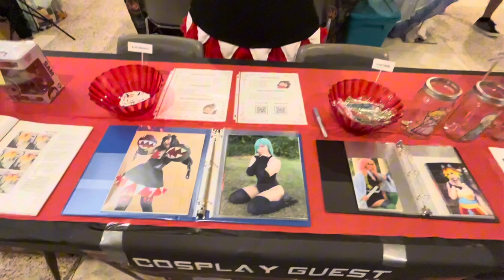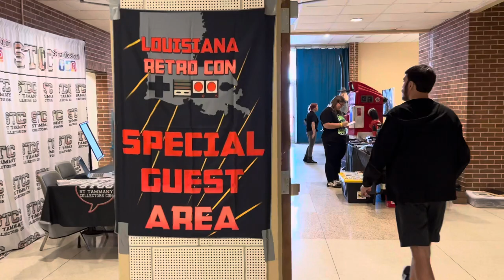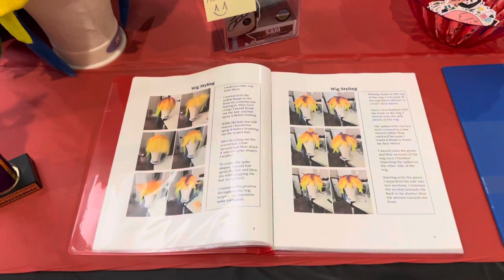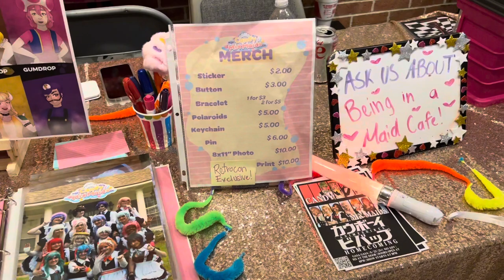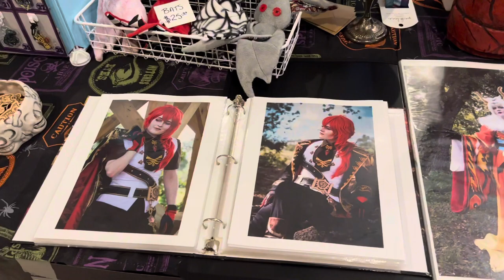Retro Con 2023 Cosplay Guest Vlog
♡Join Me On My FIRST Guesting Spot at Louisiana Retro Con! ♡
♡ Hello! I started making cosplay content on Instagram and TikTok with about 20k+ followers on each platform and wanted to try branching out to other platforms such as YouTube! I hope you enjoy it and stay for a while!
Time Stamps:
♡ Introduction: 0:00-0:31
♡ What I Brought: 0:33-0:52
♡ Ready For Retro Con: 0:53-1:00
♡ Heading To Retro Con: 1:01-1:03
♡ Retro Con Entrance: 1:04-1:09
♡ My Table Set-Up: 1:10-1:20
♡ The Vendor Room: 1:21-1:33
♡ The Arcade/Gaming Area: 1:34-1:42
♡ @AieEdu Table: 1:43-1:51
♡ Grid Lock Gladiator Game Preview: 1:52-2:02
♡ Guest Entrance: 2:03-2:08
♡ My Table Close-Up: 2:09-3:12
♡ Friends Being Silly Part 1: 3:13-3:23
♡ Moonie Maids Table: 3:24-4:00
♡ @candymixmaids Table: 4:01-4:25
♡ Stage Show: 4:26-4:35
♡ My Cosplay Guest Update: 4:36-4:52
♡ Butler GumDrop Rizz: 4:53-5:18
♡ StrangeCatCosplay & MasterMagician332 Table: 5:19-5:38
♡ Friends Being Silly Part 2: 5:39-5:51
♡ Itachi4811 Table: 5:52-6:05
♡ DragonFireCosplay Table: 6:06-6:20
♡ KettleBriar Table: 6:21-6:51
♡ Con Ending: 6:52-7:17
♡ Tip Jar Results: 7:18-7:21
♡ Ending: 7:22-8:06
Be sure to follow my other accounts!